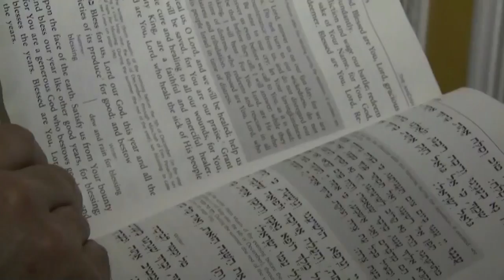37 Percent: The Fight To Fix A Struggling School District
37 percent. The graduation rate at Hempstead High School is one of the lowest in the nation. CBS2’s Carolyn Gusoff unveils a special report, a year in the making, on the fight to fix a struggling school district.